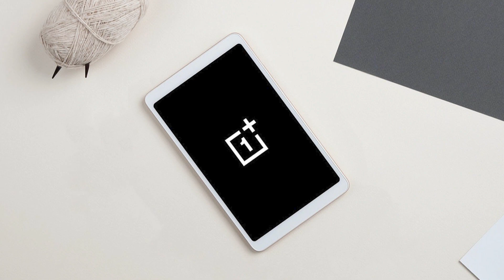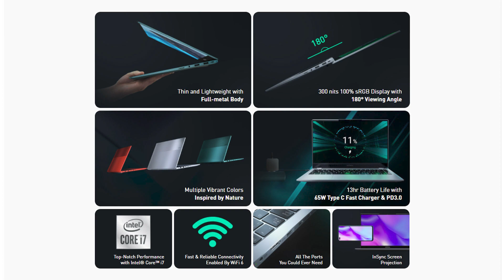স্মার্টফোনের জগতে ঘটতে চলেছে অবিশ্বাস্য ঘটনা! Tech News #32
কুইজে অংশ নিন, উপহার জিতুন!

নিয়মাবলিঃ
১. টিটিপি ফেসবুক পেজ ফলো করুনঃ
২. আপনার উত্তরটির স্ক্রিনশট এই পোষ্টে কমেন্ট করে রাখুনঃ
কমেন্টকারীদের মধ্যে থেকে আমরা বিজয়ী নির্বাচন করে উপহার পাঠিয়ে দেব এবং পরের ভিডিওতে বিজয়ীর নাম ও ছবি প্রকাশ করব।